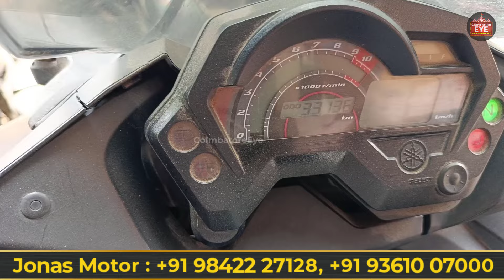👁️2500 ரூ🔥பசங்கள நீங்க அவசியம் இங்க வரணும் | Second hand bikes Coimbatore | Used bikes in Coimbatore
குறைந்த விலையில் Second hand bike in coimbatore
BIKE MARKET / Sports Bike, Imported Bike Low Price EMI Available
Buy Second Hand Bikes| Best used bike Market in tamilnadu

Jonas Motor Bikes
122, Sastri Rd, Ram Nagar, Coimbatore, Tamil Nadu 641009

dablulifestyle vlogs,
dablulifestyle video,
dablulifestyle second hand bike Market video,
Gowahati second bike,
second hand bike ktm390,
 second bike R15bs6,
 second bike ktm,
 2nd bike assam,
utar gowahati second bike,
 used_bike_in_north_gowhati,
 second hand bike assam guwahati,
2nd hand bike in guwahati assam,
second hand bike,
used bike Market in,
affordablesecondhandbike Olymptrade olympkannada SECONDHAND BIKES IN BANGALORE SUPERBIKES SALES IN BANGALORE second hand bike in delhi,second hand bike in kolkata, bike bangalore olx